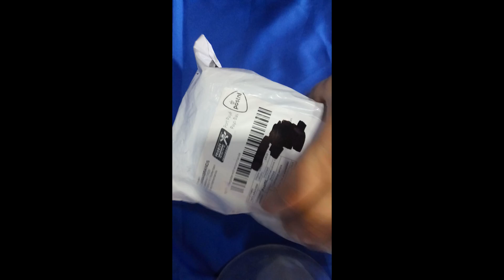K4000 pro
пришло быстро , телефон тяжелый , прочный , один из плюсов при включенном WiFi, GPS, YOUTUBE .телефон на 1% работал более 30 минут ,телефон выключен  с 0-я за 41 минуту 25% , аналогично 25% *4 = 100% вывод 100% зарядка не более 3 часов,
it's fast, hard phone, durable, one of the benefits when the WiFi, GPS, YOUTUBE .telefon 1% worked more than 30 minutes, the phone is switched off with 0-I for 41 minutes to 25%, similar to 25% * 4 = 100% output of 100 % charge no more than 3 hours
из минусов все таки 6753 тот же самый , и греется прилично при нагрузках
of the downsides of 6753 still the same, and heated at loads well